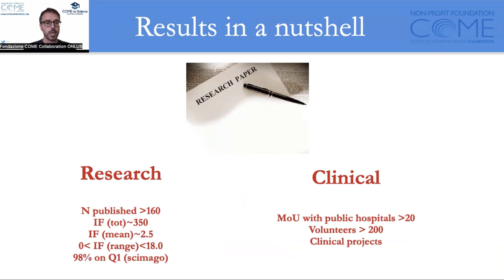COME E4 – Results & Projects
A brief overview of what COME has already achieved and what existing projects are under way.

C.O.ME
Informing and building communities for research

Episode 1 – What is COME?
This short presentation by Francesco Cerritelli gives an overview of COME's structure and overall function.

Episode 2 – National Centers (COME NACE)
Chantal Morin provides a short explanation on National Centers and how to learn more about them.

This short presentations explains why and how people can become members of COME.

Episode 5 – OsteoPulse
OsteoPulse is a newsletter providing up-to-date information on advances in research.